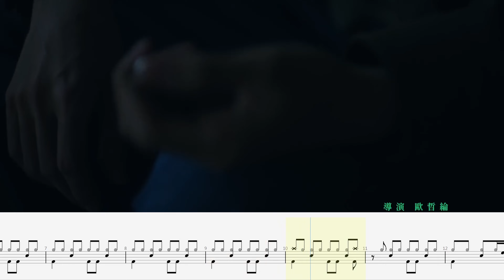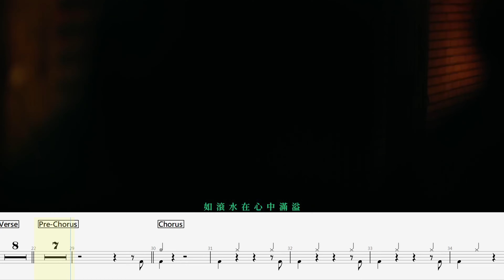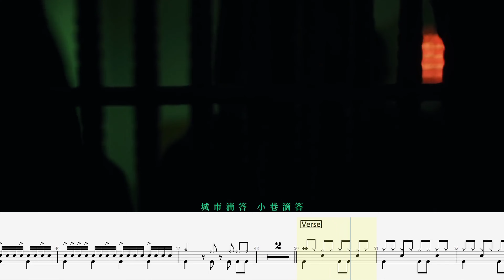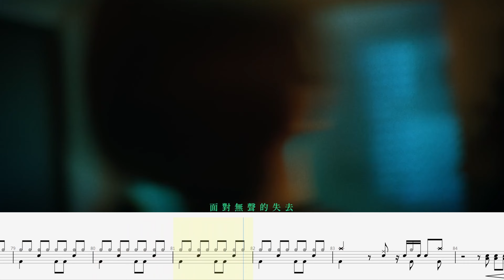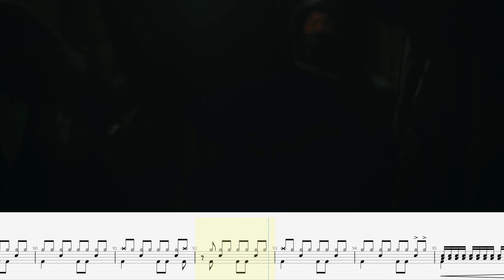Accusefive 告五人 好不容易 華燈初上片尾曲 動態鼓譜 Drum Tab